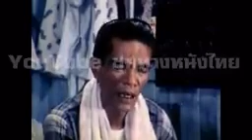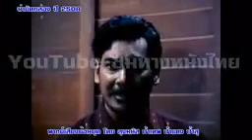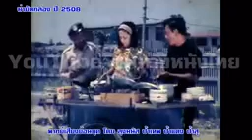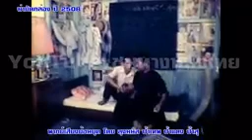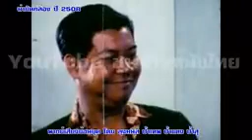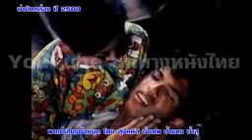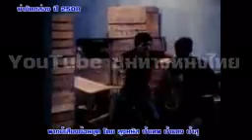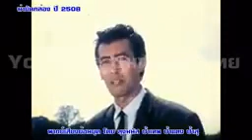หนังเรื่องนี้อายุเกือบ60ปี ฆ่ายัดกล่อง พากย์โดย ลุงมนัส ป้าเทพ ป้าแตง ป้าสุ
หนังหาดูยาก